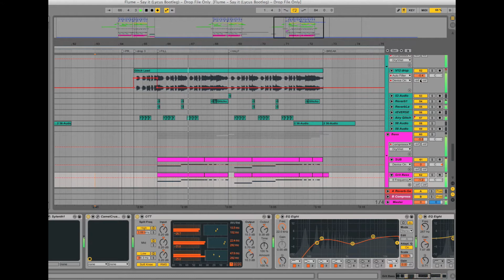How to make Flume - Say It (Lycus Remix) Ableton REMAKE! FREE DOWNLOAD Sample Pack + Project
LYCUS FREE DOWNLOAD of Flume - Say It feat. Tove Lo (Lycus Remix)
This includes:
FREE Ableton Remake File for THIS song including master chain, processing chains and samples.
FREE Future Bass Sample Pack (60MB)
- 19 x Synth Presets (7 x Serum, 10 x Massive, 2 x Sylenth)
- 20 x Vocal FX
- 5 x Synth and Bass Shots
- 15 x Chord Shots and Loops
- 9 x Toms
- 10 x Kicks
- 14 x Snares
- 8 x Claps
- 5 x Hats
- midis and more!

How to make future bass flume, chainsmokers, just a gent, Alison Wonderland with vocal chops.

NOTE: Remake of the third drop only, pretty much the same as the first two drops but has more techniques in it so no need for the first two :)

NOTE:
Ableton VSTs required: Serum, Massive, Sylenth, Spire, Camel Crusher, Sausage Fattener, iZotope Ozone  6 Imager, iZotope Alloy 2, CLA Vocals Stereo, RBass Stereo, Faturator, SSL Channel Stereo, Q6 Stereo, REQ 6 Stereo

Lycus DJ duo from Australia - music band and edm music producer